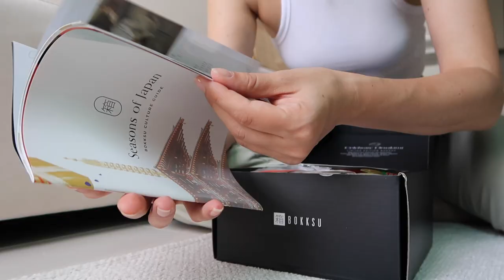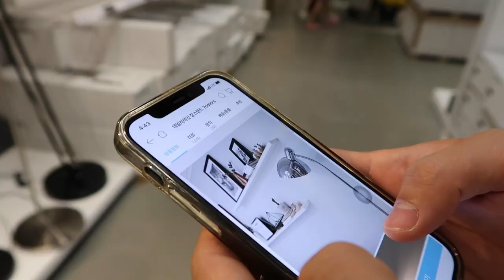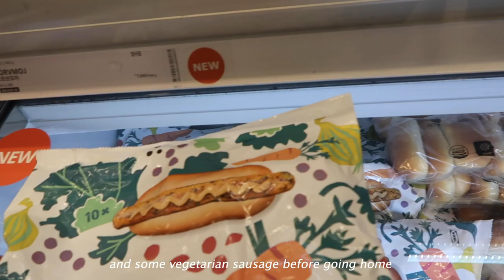[SEOUL vlog] Early fall in Korea, Ikea, datenights - My late 20's diaries